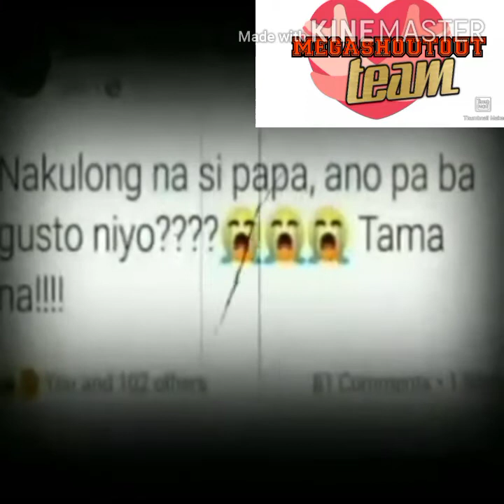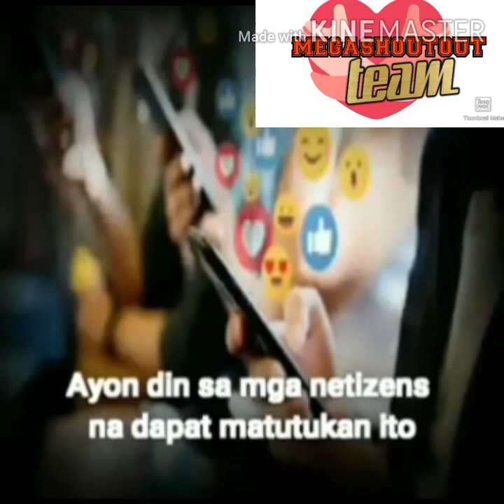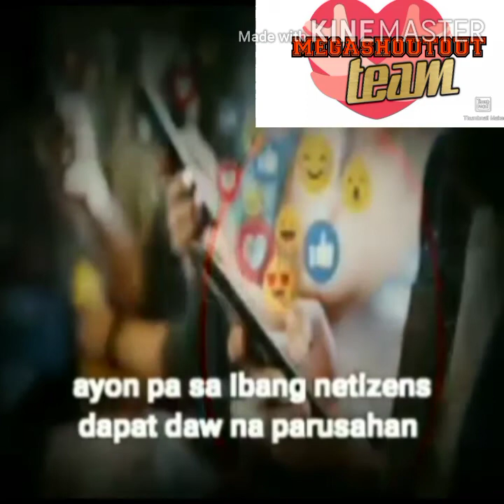ELIZHA NUEZCA SASAILALIM SA COUNSELLING